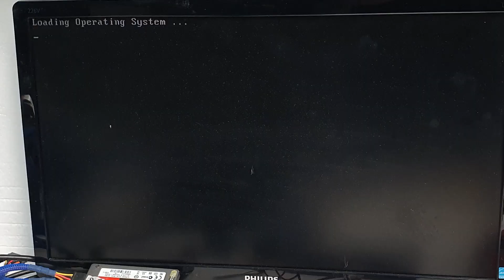Gigabyte GA-P55-USB3 Combo with i5 2 8GHZ 4GB RAM: it Boots Up!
In today's video, we're testing out the Gigabyte GA-P55-USB3 motherboard paired with the Intel CORE i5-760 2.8GHZ Quad Core CPU. This combo includes 4 cores and 4 threads and is supported by 4GB of DDR3 RAM. We've tested this setup and can confirm that it's in good working condition.